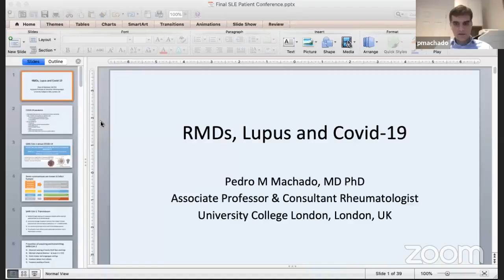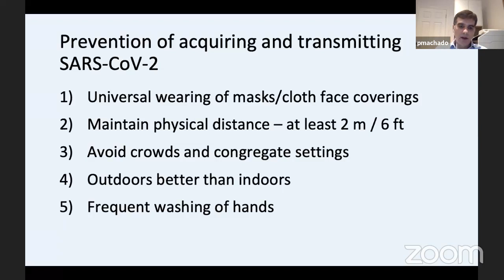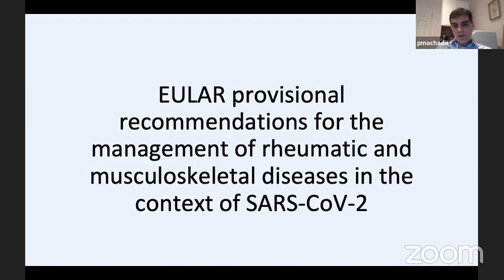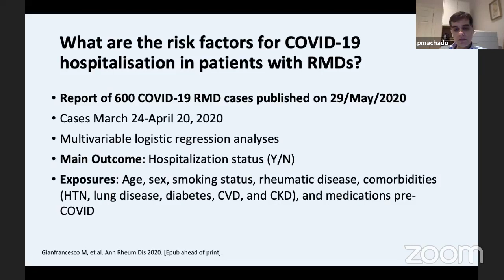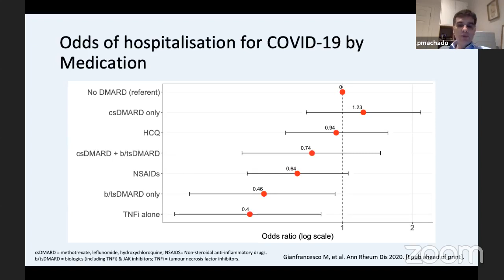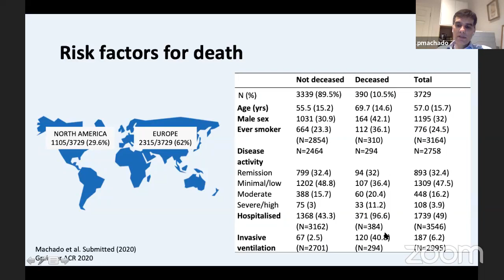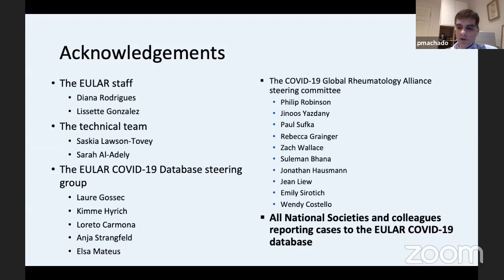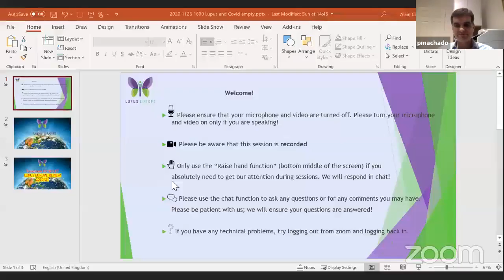Lupus & Covid - Lupus Europe Convention in the Clouds 2020